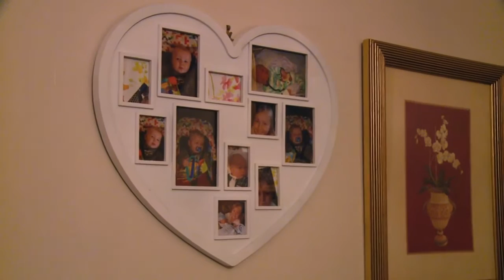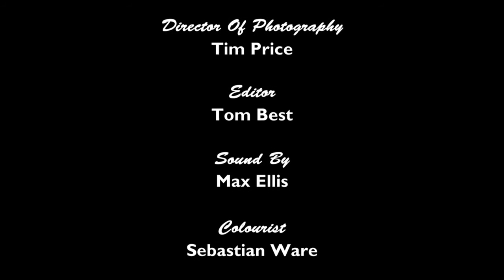BEN & LUCINDA | Short documentary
Hi guys, so this was Ben&Lucinda, hope you enjoyed that.
This three minutes short documentary was part of my Learning exercise for my University, as some of you may already know I am a Film Production's student here in the Uk indeed.

This project was really fun to make and I truly want to thank Ben  for giving me the chance to portray a glimpse of his persona on camera.

Believe me, he is such an amazing dad as well as character!

► Potete trovarmi anche su Fb (pagina in allestimento)